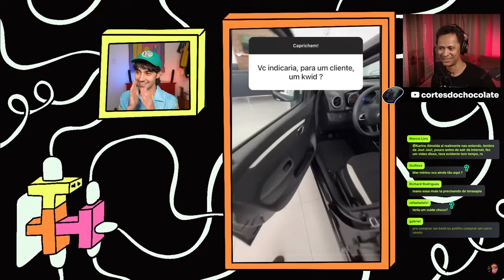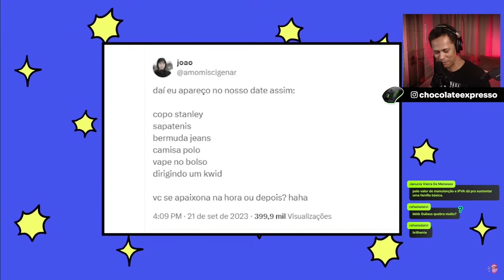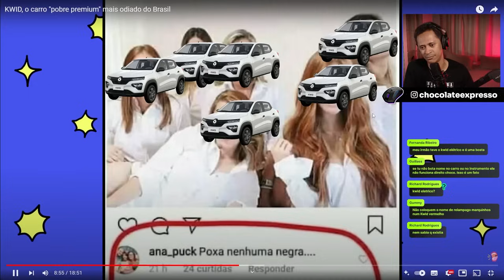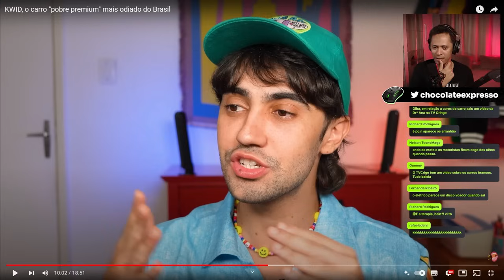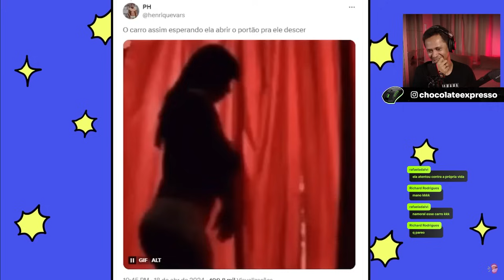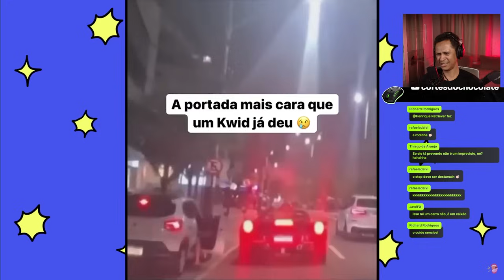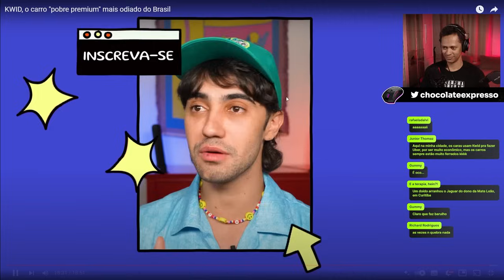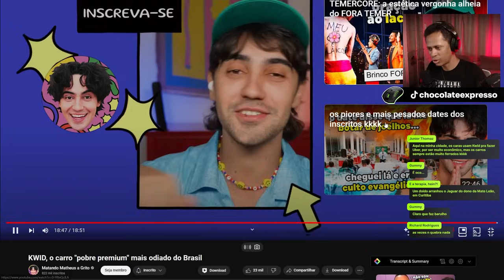KWID: O CARRO MAIS AMADO DO BRASIL? | CORTES